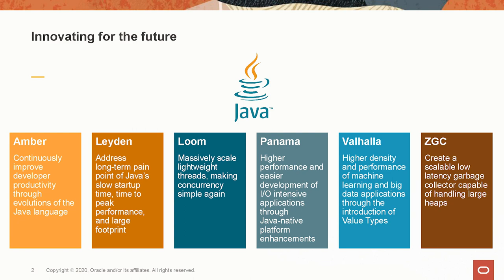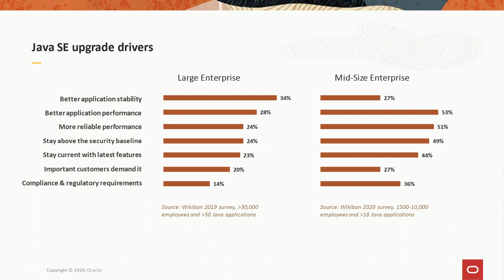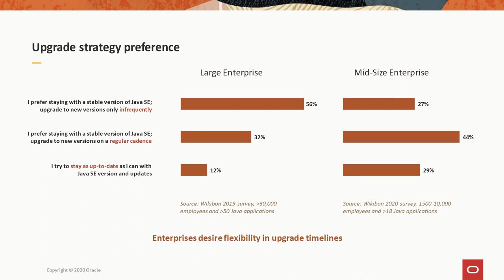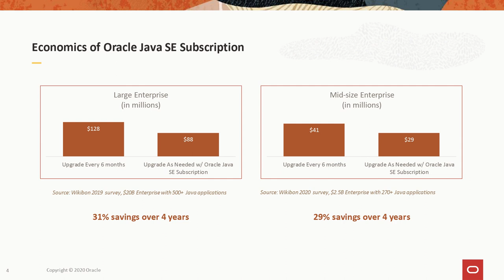Java's Relevance for Modern Enterprises: theCUBE Power Panel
Manish Gupta, VP of Global Marketing for Java and GraalVM at Oracle, Donald Smith, Senior Director of Product Management at Oracle, and David Floyer, Wikibon CTO & Co-Founder sit down with Dave Vellante for a Digital Power Panel CUBE Conversation.

The Java programming language has been powering enterprises large and small for the last 25 years. A recent study of mid-size companies found that Oracle Java SE customers benefit from an average of 29% cost savings with a Java SE Subscription from Oracle, in comparison to other means of upgrading to desired releases and installing the latest security patches for their Java SE update The lively discussion between the authors of the study and Oracle executives will reveal some key findings that may apply to your own business.